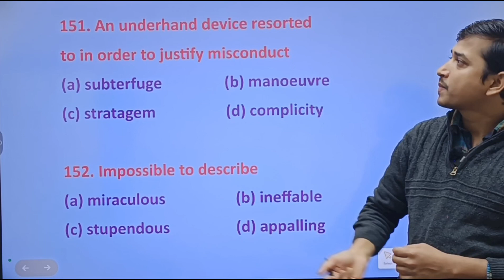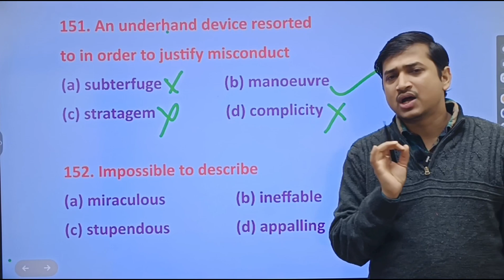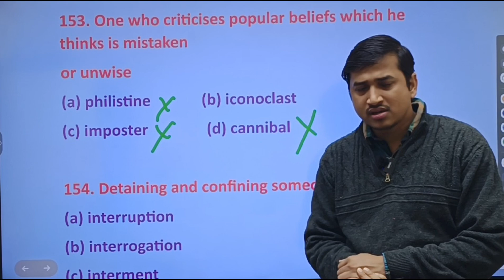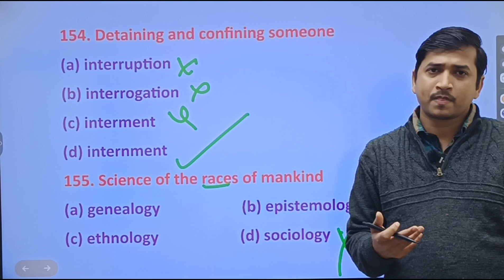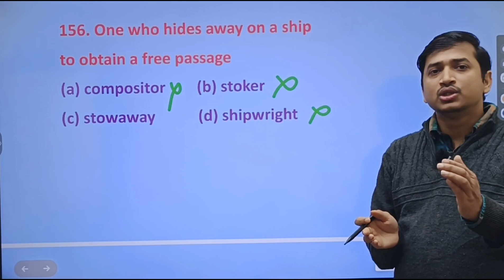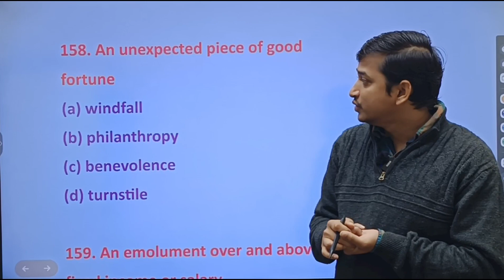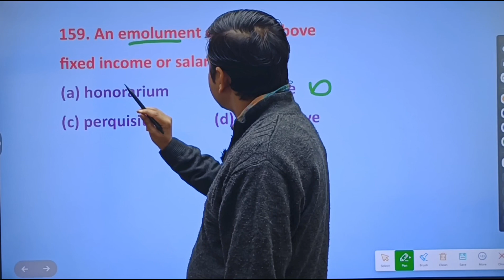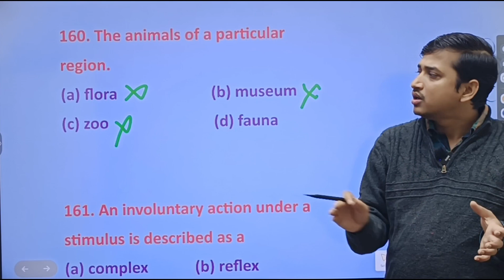One word substitution video 17 . SSC English previous year questions solved and explained in Hindi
One word substitution video 17 One word substitution, video SSC English previous year questions.